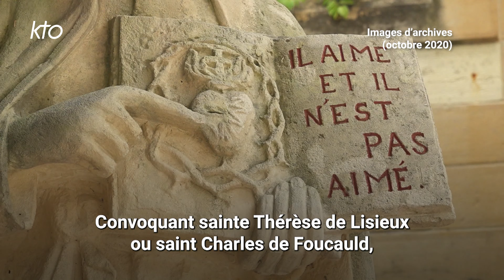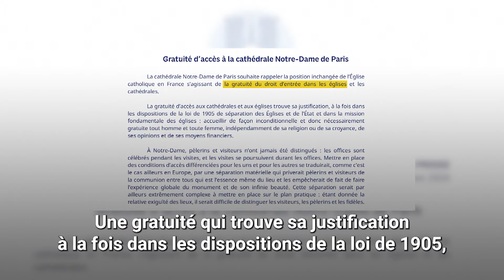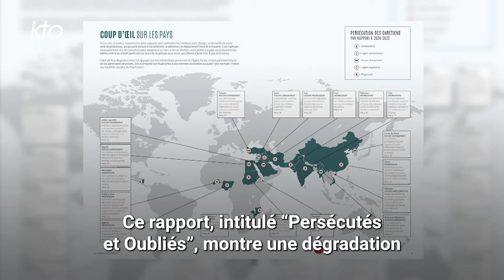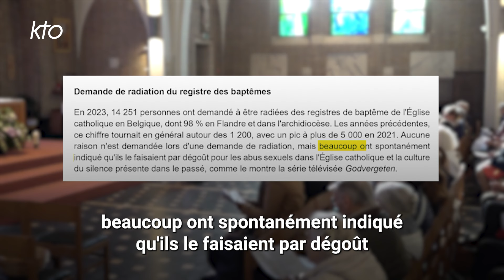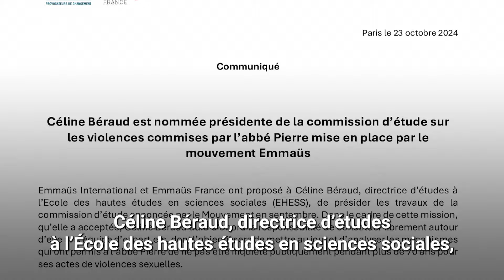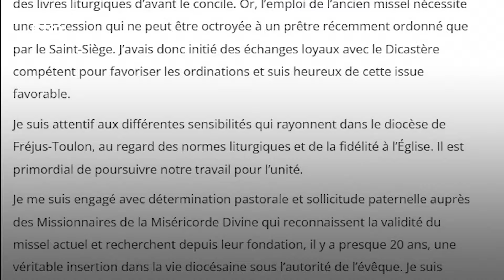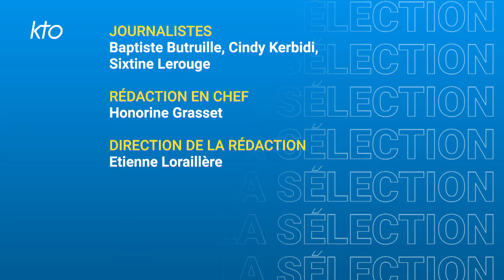SIC du 25 octobre 2024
À la une dans SIC du vendredi 25 octobre 2024 :
Une encyclique consacrée au Sacré-Coeur de Jésus,
La gratuité de Notre-Dame défendue par le diocèse de Paris,
Et la dernière ligne droite du Synode à Rome...

Mais aussi :
Le rapport de l'aide à l'Eglise en Détresse sur la persécution des chrétiens dans le monde,
Les demandes de radiations des registres de baptêmes en hausse en Belgique,
Le renouvellement de l'accord sur les nominations épiscopales entre le Saint-Siège et la Chine,
La nomination de Céline Béraud à la présidence de la commission sur les violences commises par l'abbé Pierre,
L'annonce de prochaines ordinations des Missionnaires de la Miséricorde Divine dans le diocèse de Fréjus-Toulon,
L'appel au boycott de la COP 29 à Bakou (Azerbaïdjan) par l'OEuvre d'Orient,
La mort du père Gustavo Gutiérrez, père de la théologie de la libération.

Avec SIC, retrouvez en 6 minutes la sélection de l'info catholique de la semaine à ne pas manquer !